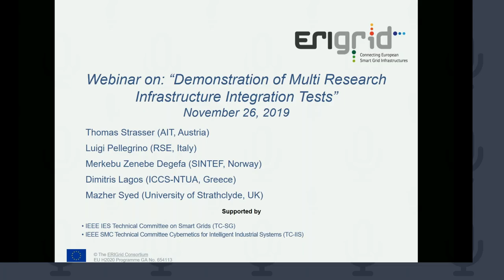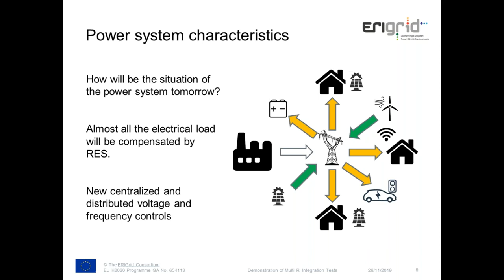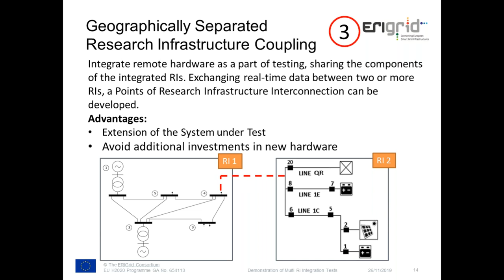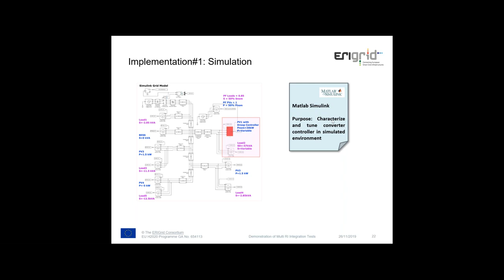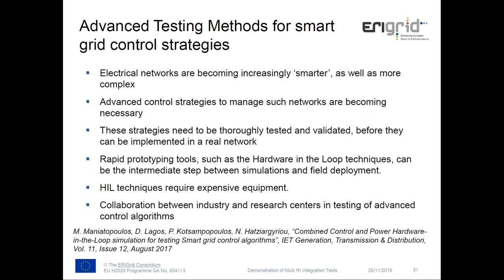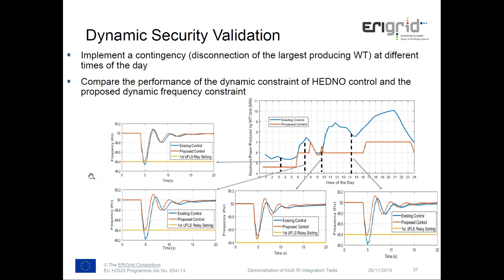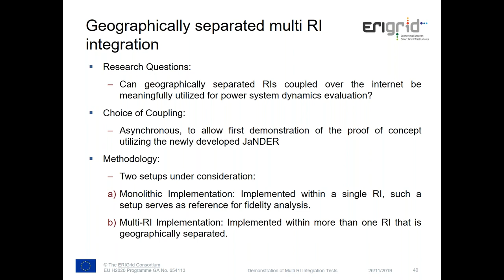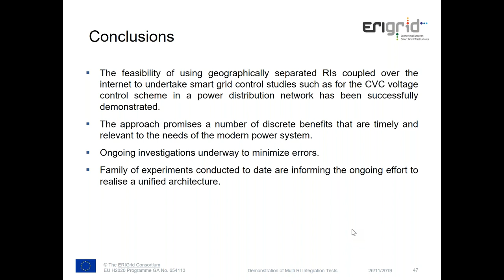Demonstration of Multi Research Infrastructure Integration Tests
The webinar "Demonstration of Multi Research Infrastructure Integration Tests" was held by the ERIGrid consortium on 26 November 2019.

This webinar focused on the following topics:

- Demonstration of hardware/software integration between different Research Infrastructures
- Improving a control by a testing-chain approach
- Demonstration of physically integrated research infrastructure